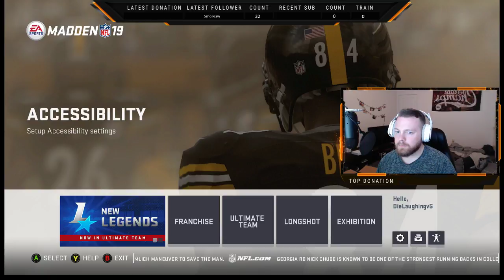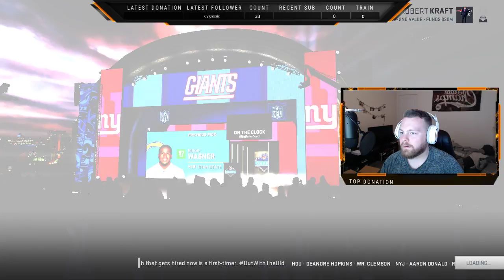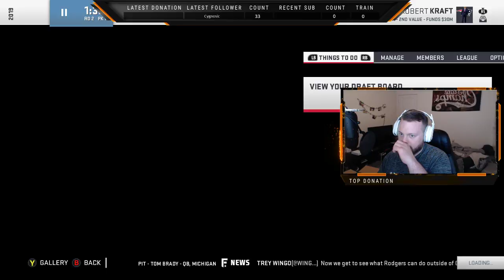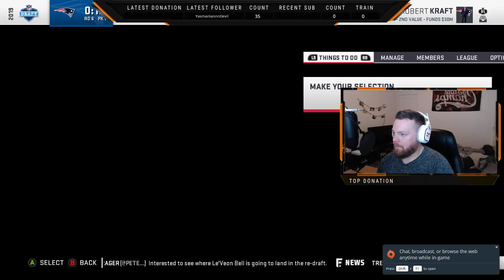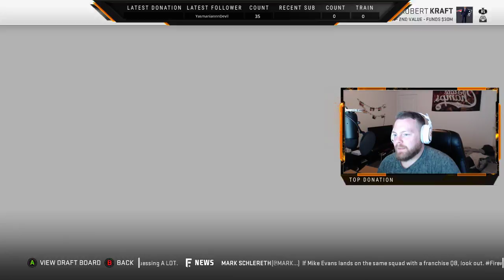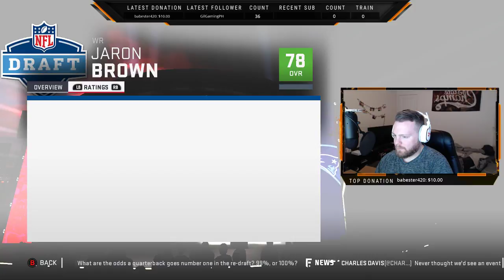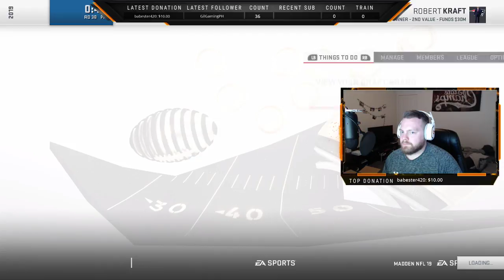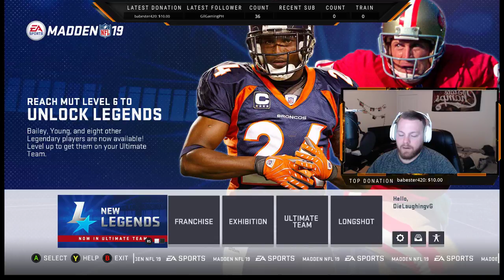[PC] Madden 19: Connected Franchise Mode - We Shouldn't Be Friends